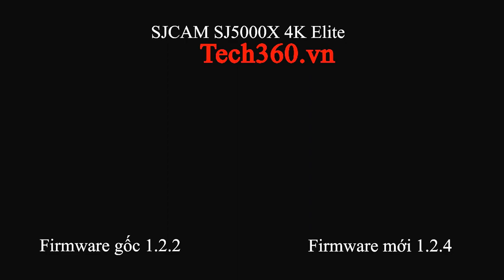SJCAM SJ5000X 4K Etile - Cập nhật firmware mới 1.2.4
Firmware mới khắc phục lỗi cảm biến ánh sáng và màu sắc, cho chất lượng hình ảnh tốt hơn.